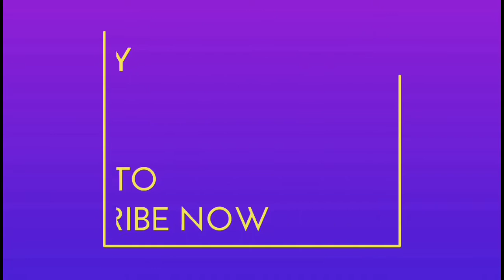শ্রীনগর ৭ বনাম কর্ণফুলী ৪ লঞ্চ রেসিং অসাধারণ ভাবে চালিয়ে শ্রীনগর ওভারটেক দিয়ে চলে গেলো লঞ্চের ভিডিও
শ্রীনগর ৭ বনাম কর্ণফুলী ৪ এর দুর্দান্ত রেস 😍 সর্বশেষ শ্রীনগর ৭ বিজয় হয়েছিলো, বাকিটা ভিডিও তে দেখুন। ধন্যবাদ

উপভোগ  করুন এবং লাইক কমেন্ট শেয়ার করুন

🔶Mostafa Shimanto
🔷New Vedio
🔶Launch
🔷Evening
🔶Release
🔷Up Coming
🔶New Vedio
🔷Sundarban 10
🔶Waitng For More Days

Vedio back ground music licences

Music🔉 Inspiring Cinematic Adventure
Artist 🎷 MorningLightMusic
Album🔉 MorningLightMusic

x
FAQ: - Can I use this music in my videos? To use this music in your YouTube videos or media, you must first purchase a license from the link above. This is very important, as it will prevent any possible strikes against your YouTube channel or videos. This is a common misconception on the Internet, and especially here on YouTube. Simply put, it means that royalties don't have to be paid to the creator each and every time it's used (ie. free of royalties); but instead, a one-time fixed fee is paid, which is via a license purchase.